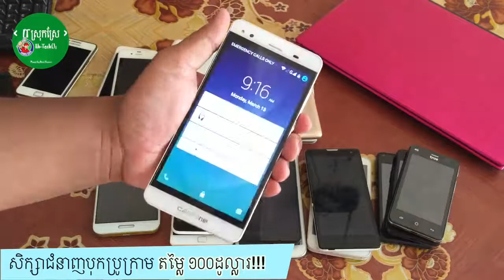អាយធីស្រុកស្រែ មានទូរស័ព្ទគ្រប់ប្រភេទសម្រាប់អោយសិស្សអនុវត្តន៍ នៅពេលរៀនបុកប្រូក្រាម